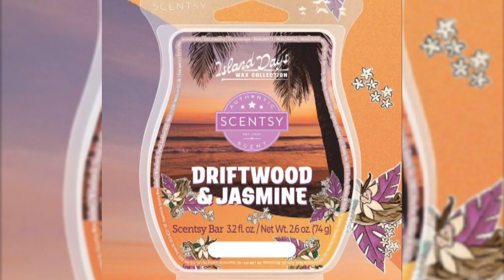Aromatiza tu Área favorita Lindurasymas.com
Link de Compra 👇 Lindurasymas.com
sobre 100 Fragancias y sus
Hermosos Calentadores